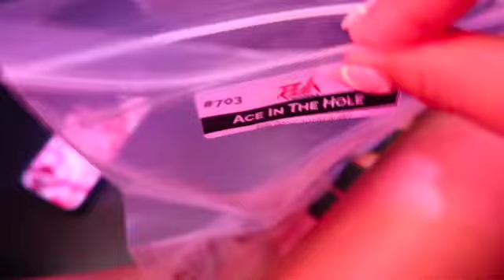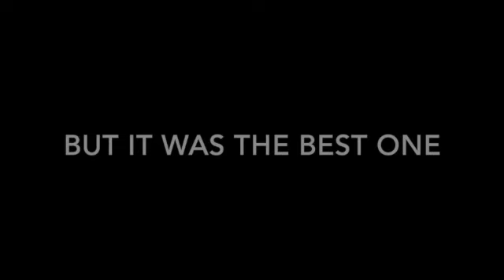Radix Nationals 2024 in Las Vegas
RADIX NATIONALS 2024!!! What a crazy week. Definitely one of the best weeks of my life, and I'm sad to be graduating because that was my first and last time at Radix nationals unfortunately. I'm honestly heartbroken to leave my studio, but I'm also so excited because I am not saying goodbye to dance...just starting a new chapter!! Hope you enjoy this vlog :)

Let's keep this channel growing! It helps me so much and I really appreciate it.